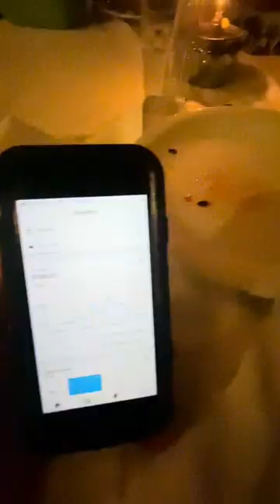Whole different person